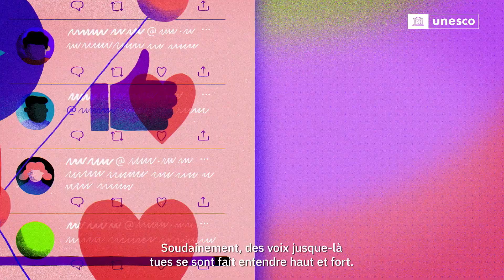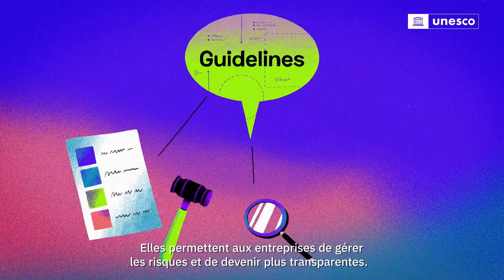Comment l'internet est devenu toxique - et quels sont les outils pour y remédier !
L'UNESCO, l'agence des Nations Unies pour la promotion et la protection de la liberté d'expression et d'information, a élaboré des lignes directrices pour la gouvernance des plateformes numériques.

Ces lignes directrices ont été élaborées dans le cadre d'une consultation qui a recueilli plus de 10 000 commentaires provenant de 134 pays, afin d'inclure le plus grand nombre de voix possible pour lutter contre la désinformation, les discours haineux et les théories du complot qui empoisonnent nos espaces en ligne.